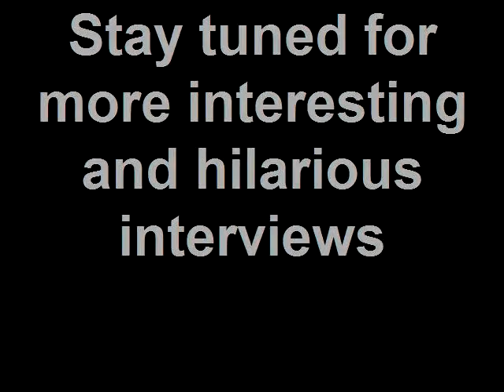The Monarch Hot Seat with Tyler Episode 4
Volleyball Stephanie Wood Interview